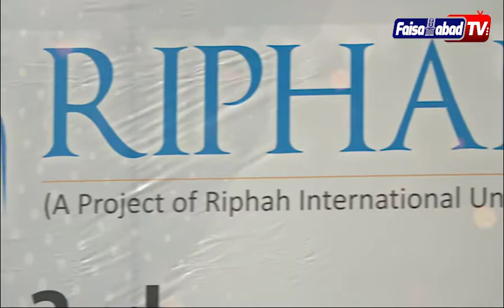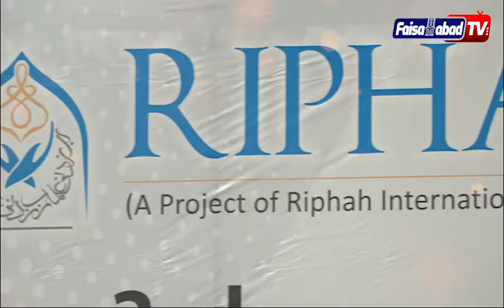3rd Annual Day 2022 || RIPHAH International College || Faisalabad Tv